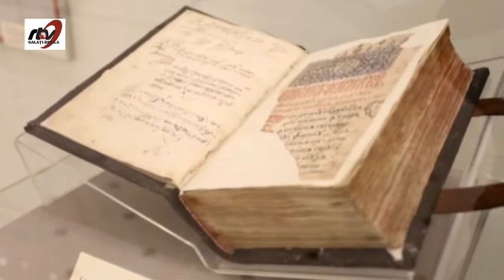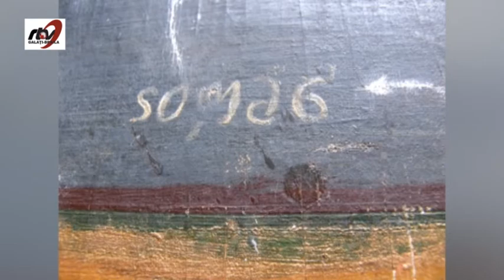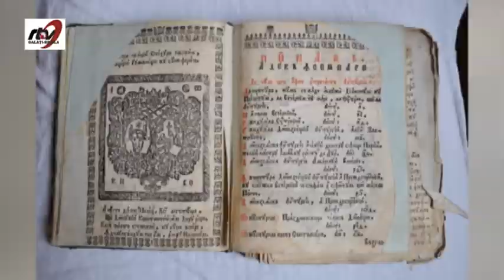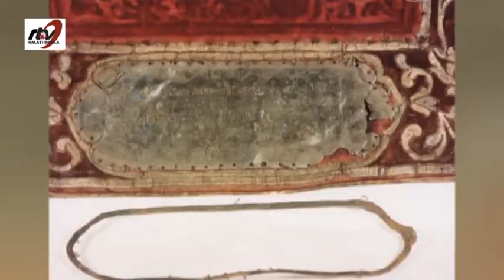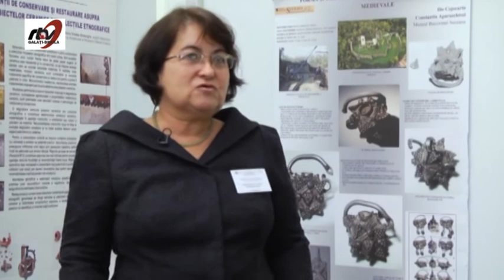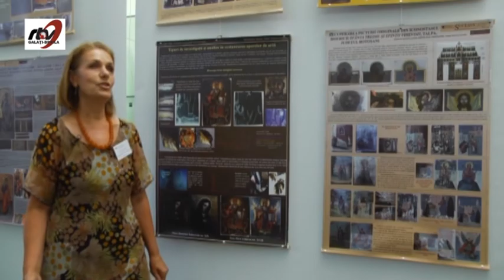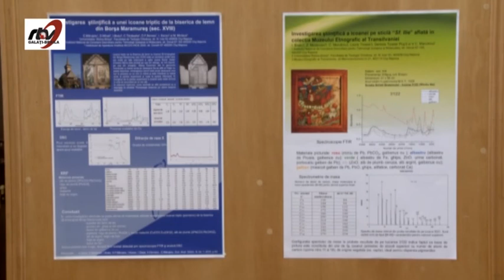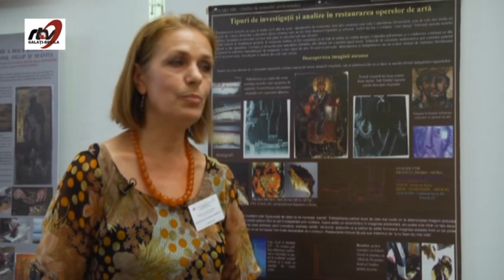Tablouri Dunărene (restaurare Muzeul Spiritualităţii)